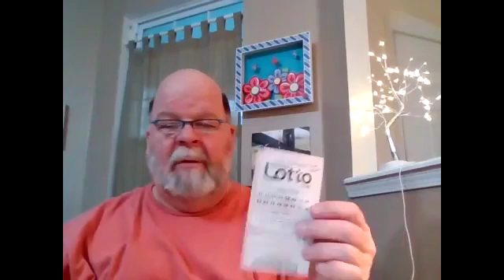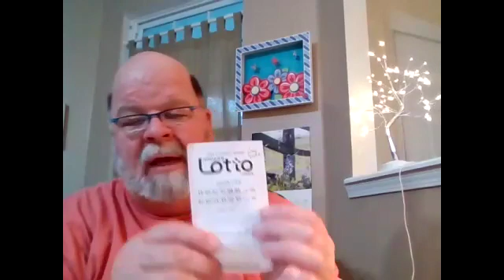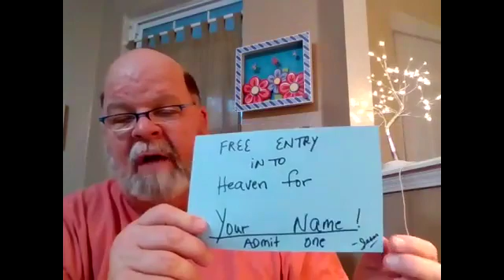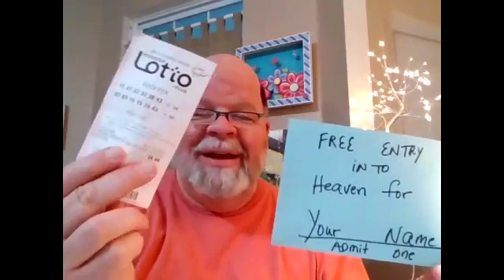You win!!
The Heavenly lottery has been won for us by Jesus!